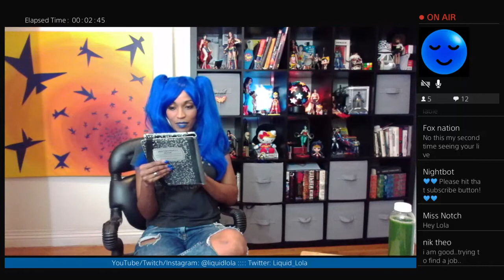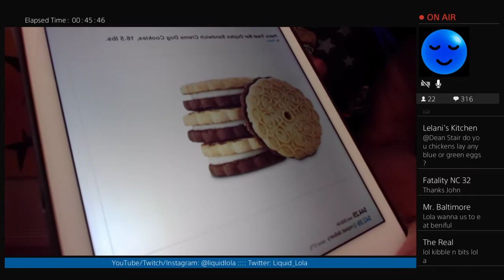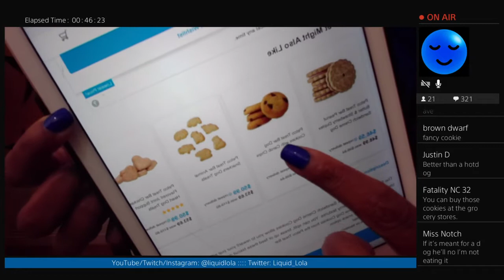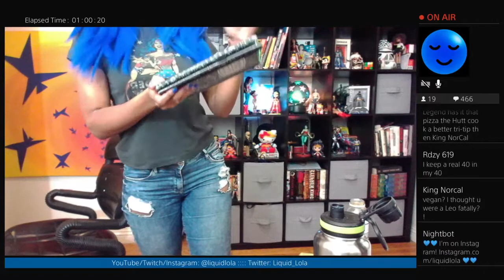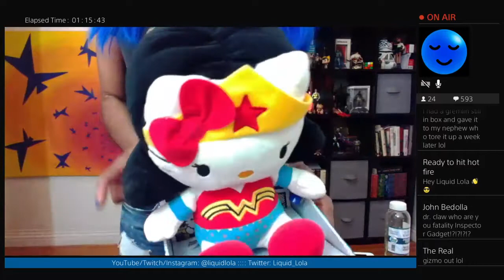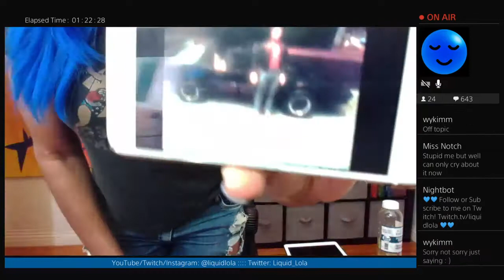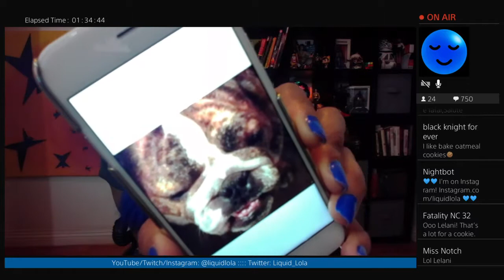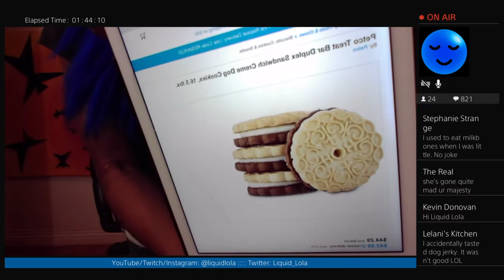Liquid Lola Let's Talk Tuesday 4/17/18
Gamer Chick, PS4 Fangirl, Proud Nerd, Singer, Live Streamer, and Wonder Woman. My interactive hangs are a place where we can all chat about current gaming news, movies, tv shows, and whatever else we feel like! Keep it positive and we're cool! I always just go with the flow (like liquid, HA!). And you ALWAYS get a birthday song if you happen to come through on your bday!

(All times US EST):
Tuesdays: 7pm
Thursdays: 3pm

MAIL:
Liquid Lola

GAMES CURRENTLY PLAYING:
RE7 VR
Farpoint VR
Horizon Zero Dawn
GTAV